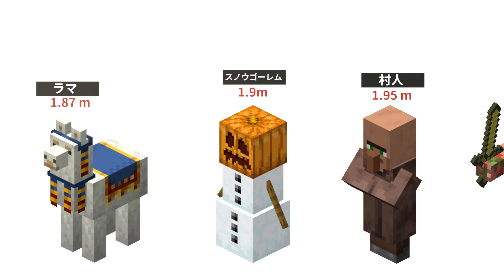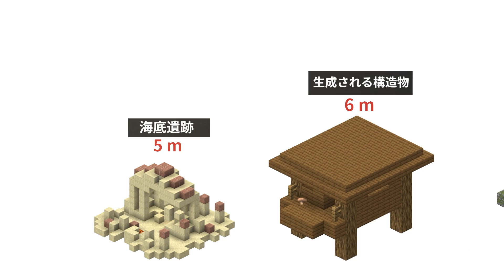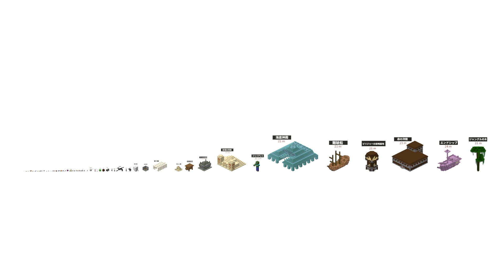Minecraftのサイズ比較パート2（2020）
このビデオでは、マインクラフトのサイズを見て、ファントム、ジャイアント、ガスト、ヴェックス、難破船、エンダードラゴン、エルダーガーディアン、および多くのような異なるマインクラフトの暴徒のサイズのように、それらを比較します!また、船舶、難破船、海洋遺跡、化石、ジャングルの木のようなMinecraftの構造の大きさを見て比較します!
それでは、最も大きく、最小で、その間を見て、Minecraftのサイズを比較しましょう!

免責事項：
この確率の比較/比較ビデオは、コミュニティのディスカッションに基づいて作成されており、関連する情報源、数、およびリストされている事実は最新ではない、有効ではない、または特定の順序ではない場合があります。

比較:ミュータント・クリーチャーズとしてのマインクラフト・モブ (2020)